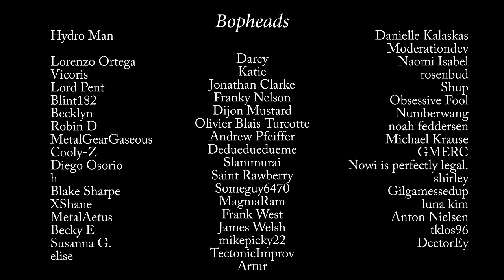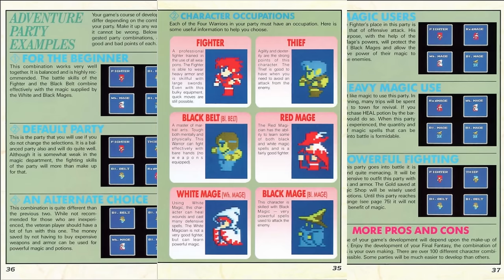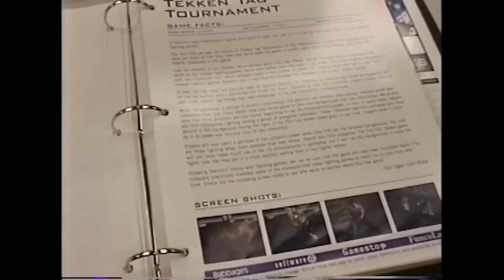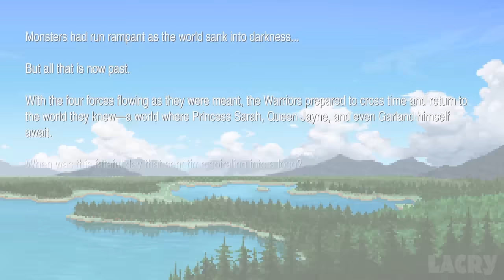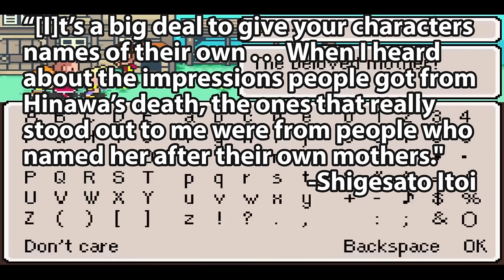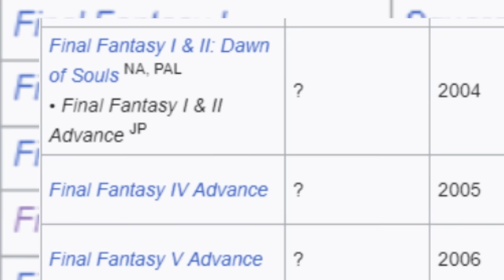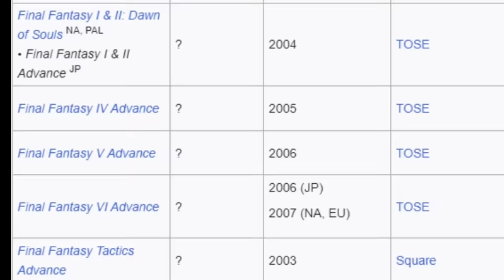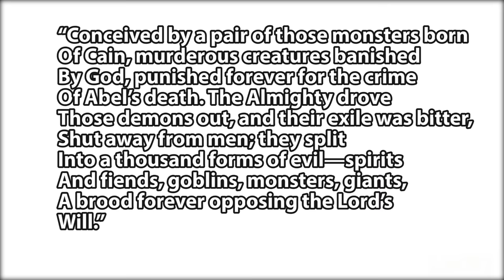Final Fantasy: A Main Series Analysis — The NES Era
The first part of a five part retrospective and analysis on the mainline Final Fantasy series. This video series is focused on analyzing the mainline Final Fantasy games (I - XVI excluding sequels and remakes) from a literary perspective.